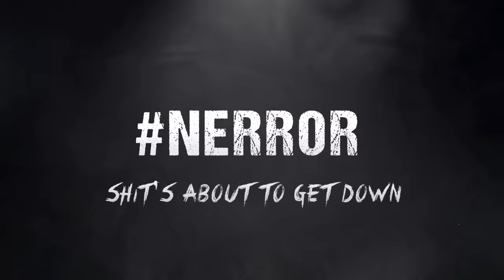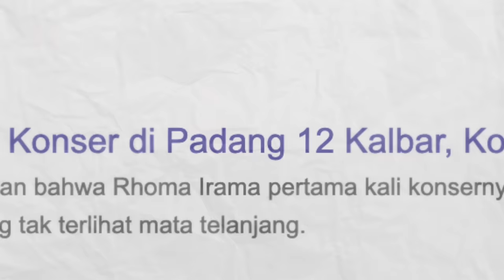"KOTA EMAS" PADANG 12!